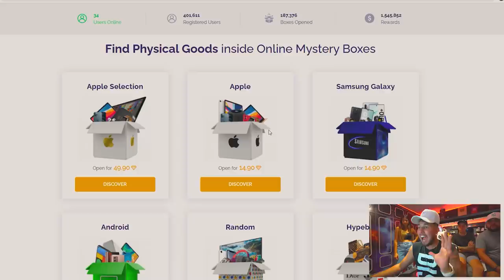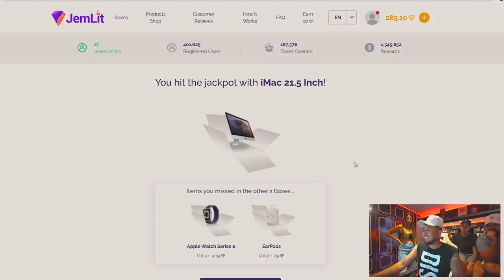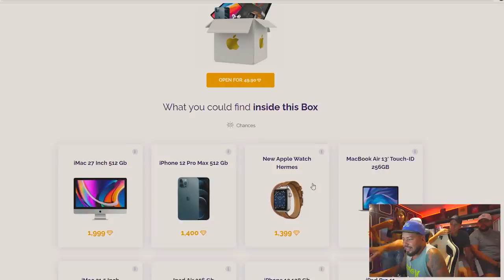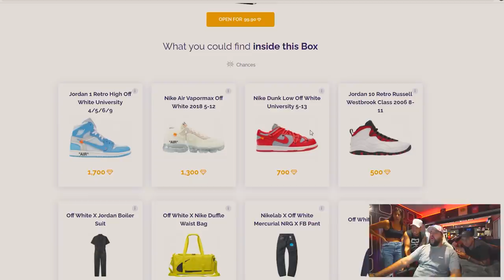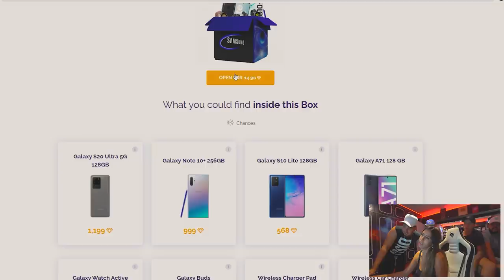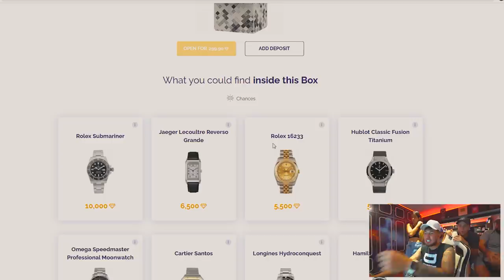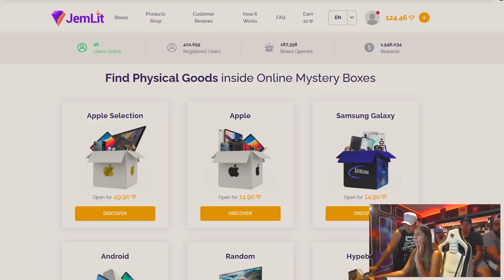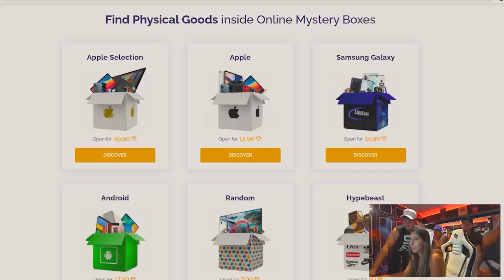ABRINDO CAIXAS SECRETAS COM MEUS AMIGOS - ganhei um iMac 🖥 -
🚗 MEU CARROS:
Chevrolet - Chevette

🐦 MEU PET
Calopsita - PirikiTube